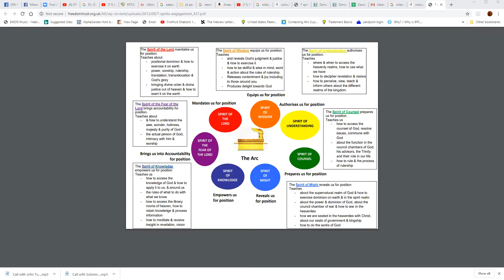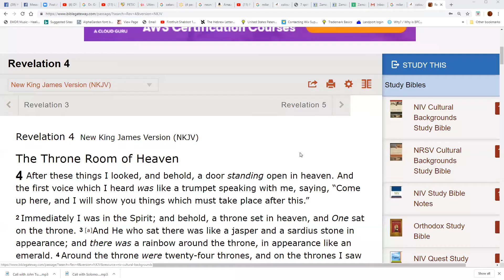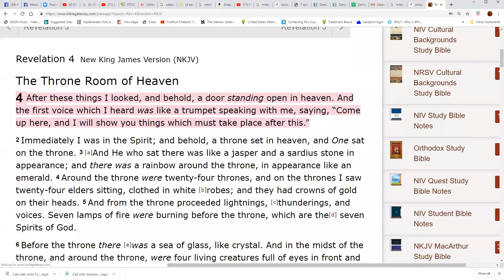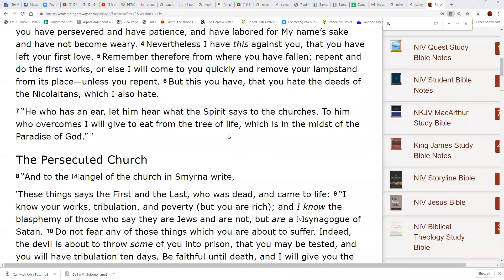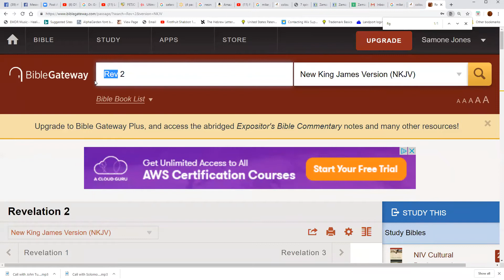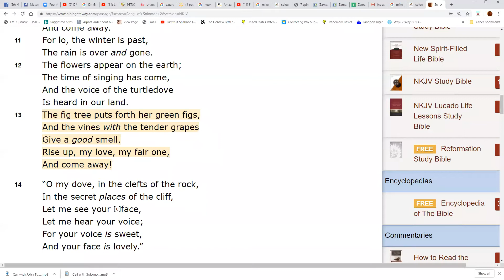Many Coming into the New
Ecclesia Church as God Intended - In this dialogue and encounter we saw many in the body of Christ/Ecclesia will be coming out of the old into the new this fall. We saw the body of Christ coming out of the old leaning on their beloved - Jesus. We were led to go a governmental act to release a frequency for many to come out of the old into the new. Recorded 7-7-11